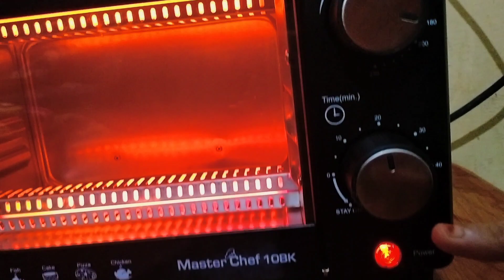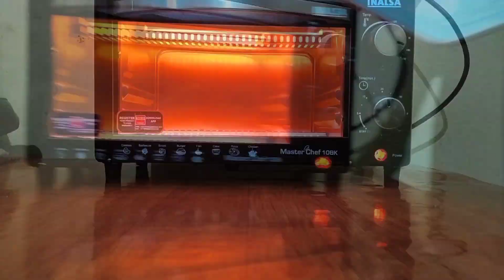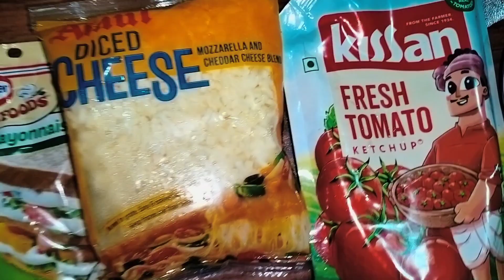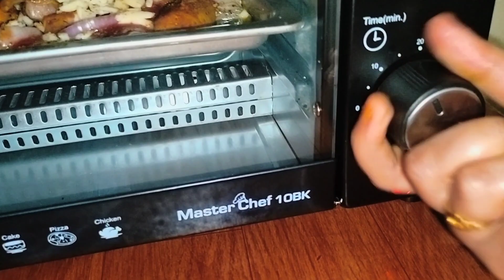पिज़्ज़ा और तंदूरी मुर्गा कैसे बनाएं? कम सामग्री में आसान रेसिपी